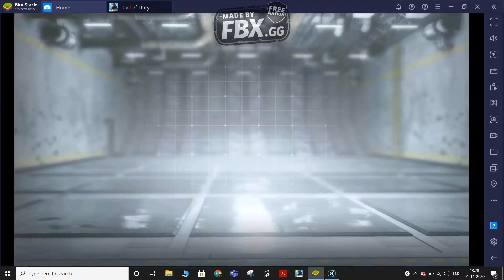I WAS SO CLOSE TO THE NUKE!!!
In this channel we mostly focus on COD MOBILE ( Call of Duty-Mobile).

Emulator - BlueStacks
RECORDER - FBX Gaming Recorder.